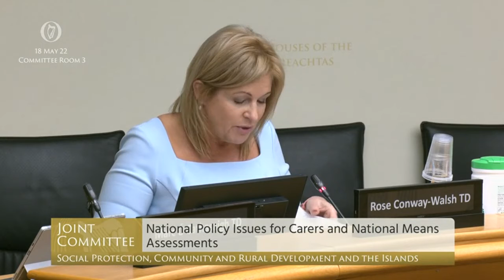Deputy Rose Conway-Walsh- speech from 18 May 2022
Joint Committee on Social Protection, Community and Rural Development and the Islands